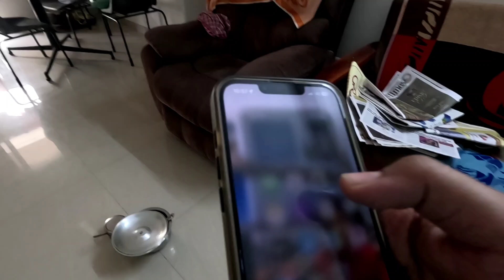finally I am going to see my 🚲 after 7 months